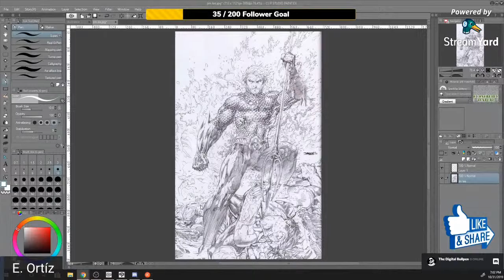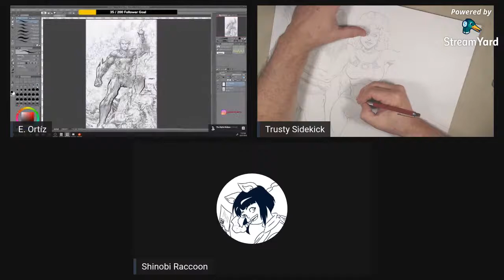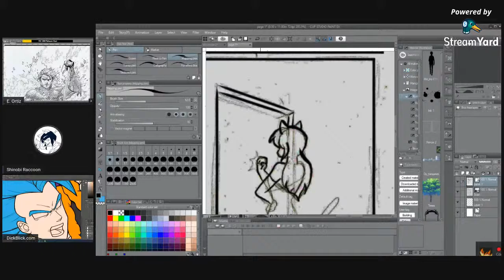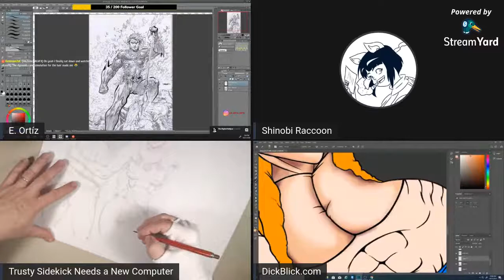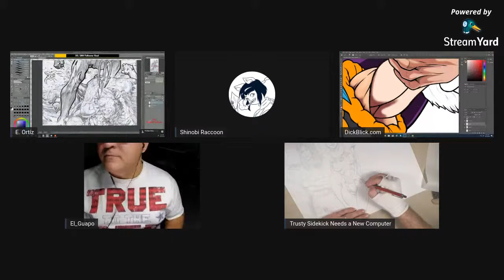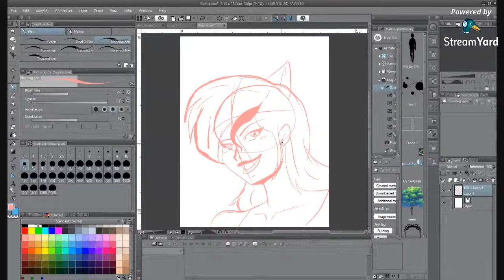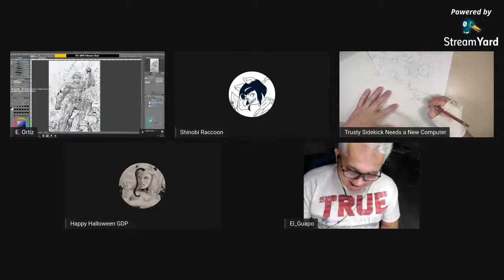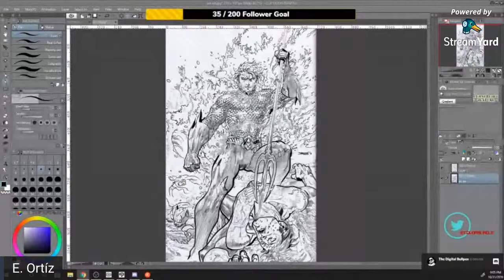The Digital Bullpen Episode 42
Catch us Live! Monday's and Thursday's 10 PM EST